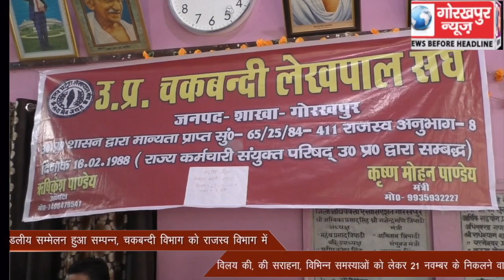उ0 प्र0 चकबंदी लेखपाल संघ के मंडलीय सम्मेलन हुआ सम्पन्न, चकबन्दी विभाग को राजस्व विभाग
उ0 प्र0 चकबंदी लेखपाल संघ के मंडलीय सम्मेलन हुआ सम्पन्न, चकबन्दी विभाग को राजस्व विभाग में विलय की, की सराहना, विभिन्न समस्याआें को लेकर 21 नवम्बर के निकलने वाले मशाल जुलूस के सफलता की बनी रणनीति